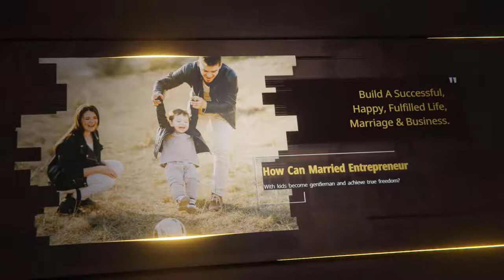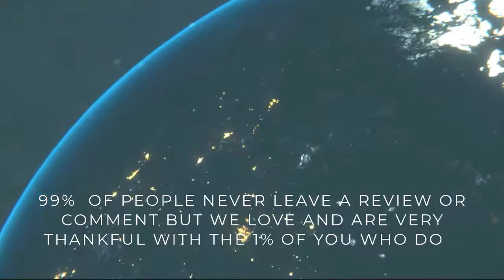HOW TO UNLOCK YOUR FULL POTENTIAL / SUPERPOWER | PODCAST | Jordan Mendoza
Do you want to know how to unlock your full potential or superpower? This podcast reveals how to unlock your potential/superpower.

What is your hidden superpower?

Today we will teach you: How to find your superpower.

And, there will be a simple method that teaches you how to find it!

If you want to tap into your hidden strength and turn it into profit, then this video is for you.

Not only that you will learn about:

Chapters:
00:00 Introduction
5:14 What happens when you consistently use your strengths?
7:37 How to learn things faster
9:44 How to find your hidden superpower
13:19 Investing in yourself
18:29 PMA = OPM, what does it mean?
44:38 Understand This: There is a Higher Power

Share this on your social media to help others unlock their full potential/superpower